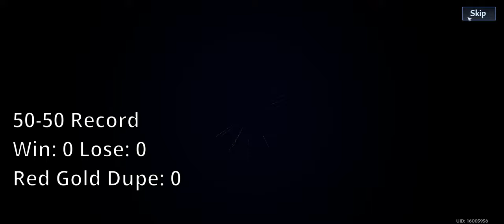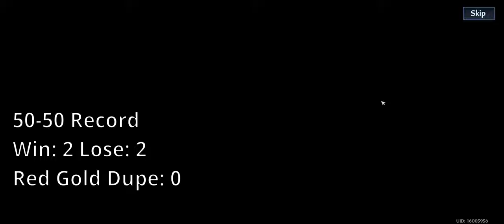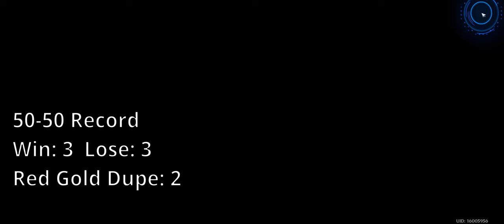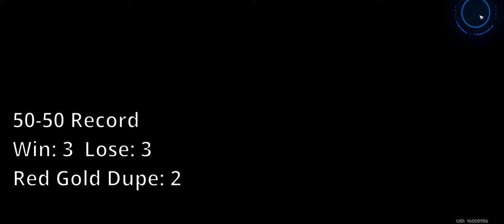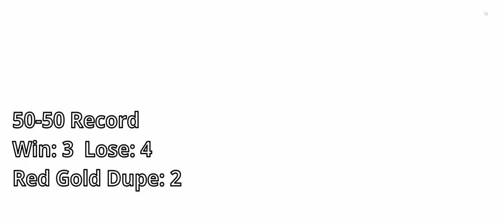A6 Saki Fuwa 6 star summoning session | Tower of Fantasy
Been saving up since Frigg.